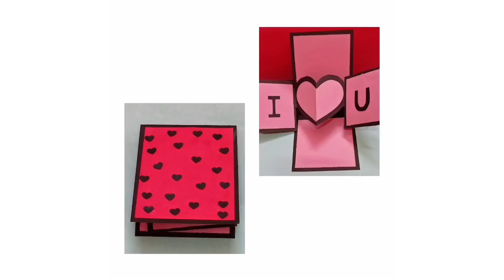Pop Up Cards // 2 easy pop up cards